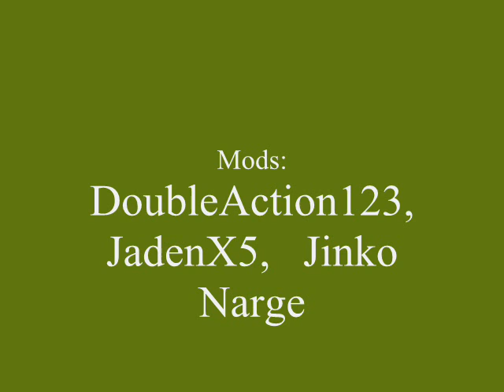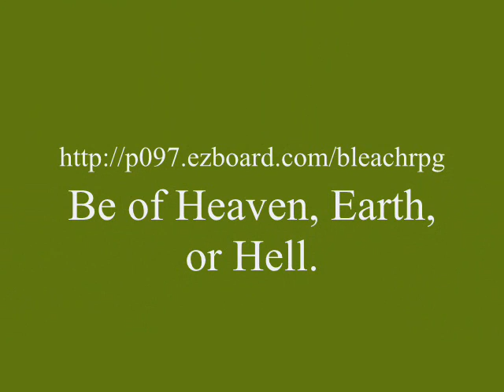Set me Free Bleach the Soul RPG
The is a little Opening/Ending for an RPG website I am an Admin of. So if you like Bleach and RPing you should check it out!